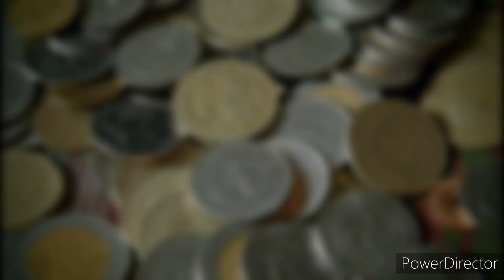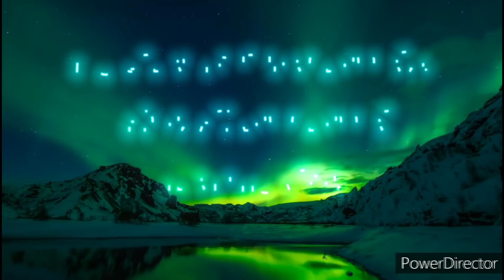ANG 12 NA SWERTENG PAMAHIIN SA PAGSALUBONG MO SA 2022!!!